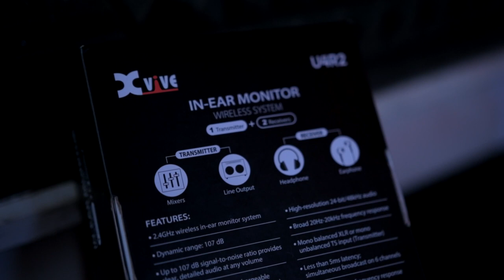BEST In-Ear System?! | Xvive U4R2 Review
Audio Engineering and mix by Fernando Lemus
Filmed at FL Recordings

Gear List:
DW Eco X Bamboo and Birch
Banana Veneer Finish
Toms:
10x7
12x8
16x14
Kicks:
22x18

Snare(s):
DW Collectors Black Nickel over Brass 5.5" x 14"
DW Performance Series Snare Drum - 6.5" x 14" Cherry Stain Lacquer
DW Performance Series Steel Snare Drum  14" x 8"
Pearl Sensitone Brass Snare Drum - 6.5" x 14" Black Nickel Plated
Tama Lars Ulrich Signature Snare Treadplate Steel 6.5" x 14"

Pedals:
ACD Unlimited Darwin FTW Double pedals
Longboard
Direct drive

Triggers:
OnTrig Pedal Triggers v2
Roland TM2

Heads:
Remo Clear Emperor (Tom Batter)
Remo Clear Ambassador (Tom & Snare reso)
Remo Clear Powerstroke 3 (Kick)
Remo Coated Powerstroke 3 (snare)
Remo Coated Emperor/ambassador (Snare)
Remo Coated Control Sound w Black dot (Snare)
Remo Coated P77 (Snare)

Sticks:
Vic Firth X5AN
Vic Firth X5BN

Hardware:
Misc DW & Pearl Stands on Pearl ICON Rack system
0:00 Sneak Peak
0:07 Intro
0:31 Product Overview
1:41 Uses of the system
2:29 Personal Expereience
3:01 Guitarist Testimonials
3:49 Why you should be using in-ears
4:39  Final Thoughts
5:00 Hogwild Playthrough